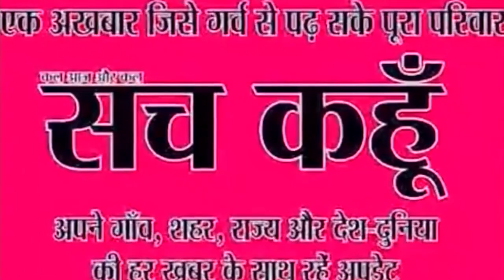बढ़ते प्याज-टमाटर के दामों को लेकर पैंथर्स पार्टी ने बीजेपी को घेरा | SACH KAHOON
बढ़ते प्याज-टमाटर के दामों को लेकर पैंथर्स पार्टी ने बीजेपी को घेरा